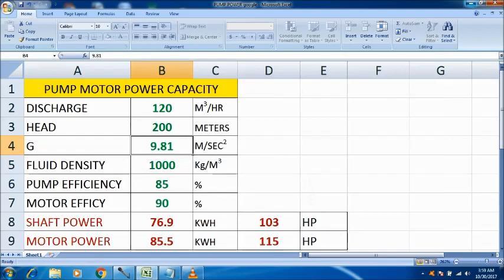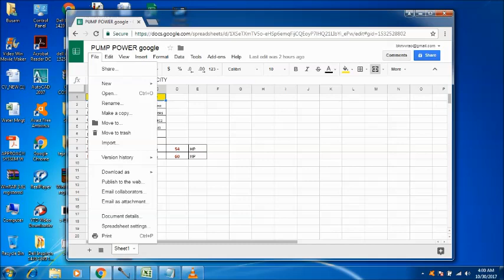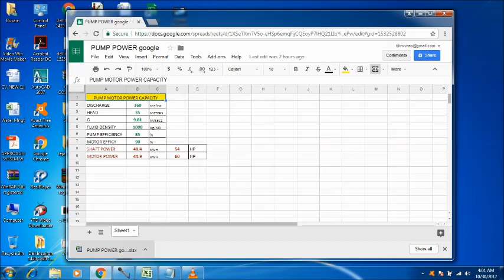HOW MUCH MOTOR CAPACITY THAT REQUIRED FOR A PUMP AT GIVEN DISCHARGE AND HEAD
This is a tutorial for knowing the motor capacity that required for a pump at given head and discharge. Please download excel calculator with below link.